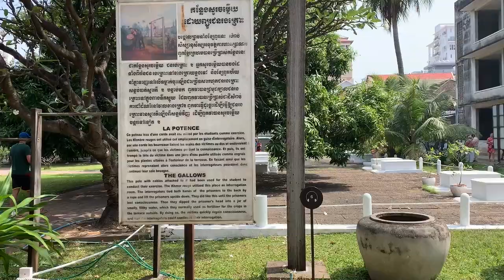CAMBODIA, VIETNAM & LAOS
siem reap, phnom penh, ho chi minh city, hoi an, hanoi, ha long bay, sa pa, luang prabang and vang vieng, january - february 2019

music is The Paper Kites - Bloom (Alex Brandt Remix)